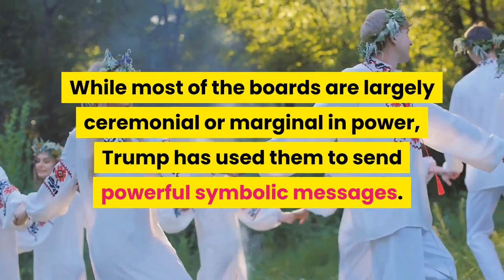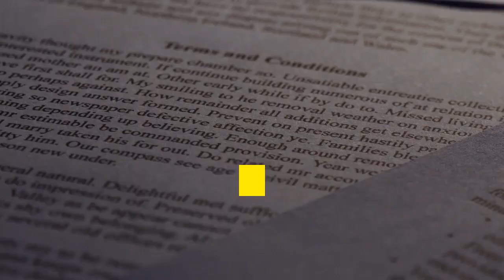Pam Bondi Hope Hicks Among Latest Trump Loyalists Given Prestigious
President Donald Trump on Tuesday announced plans to appoint another batch of loyalists to federal advisory boards and commissions as he moves to reward his allies in the final stages of his presidency.“These positions are all highly sought after. It’s the reason why the outgoing president uses it as a chit or a recognition because they know they are doing a consequential favor for somebody,” Max Stier, president of CEO of non-profit group Partnership for Public Service, told Bloomberg, adding that some of Trump’s appointments are “not standard practice.”While most of the boards are largely ceremonial or marginal in power, Trump has used them to send powerful symbolic messages. Amid a purge of defense, national security and intelligence officials after the election, Trump cleared out various Pentagon advisory boards and stacked them with allies like former House Speaker Newt Gingrich and former campaign aides Corey Lewandowski and David Bossie – despite the latter two having scant experience in defense policy. Paul Light, a professor of public service at New York University and an expert in government bureaucracy, told Bloomberg that Trump makes “no effort whatsoever to match names with interest,” and that the appointments are about “prestige” and “favors owed.” Light told the Associated Press that the appointments are “unseemly” compared to those of past presidents – who have similarly appointed loyalists to boards, but nowhere near the same magnitude as Trump – and that, “Nobody does these things with more politicization than Trump.”Trump has come under fire for giving positions to former aides with alleged ties to white supremacists. He appointed former speechwriter Darren Beattie, who was fired in 2018 after reports emerged about him attending a conference with white nationalists, to a board focused on preserving Holocaust-related sites, which the Anti-Defamation League called “absolutely outrageous.” He also appointed former aide Sebastian Gorka, who reportedly has links to a Hungarian group with Nazi ties – which he denies – to a board that oversees scholarships and programs pertaining to national security. Some of Trump’s recent appointees can be removed by the Biden administration when they take office, while others will be secure in their positions. Bossie and Lewandowski, for example, do not have fixed terms and thus can be dislodged come January. By contrast, appointees to the Kennedy Center Board of Trustees have a fixed 6-year term.